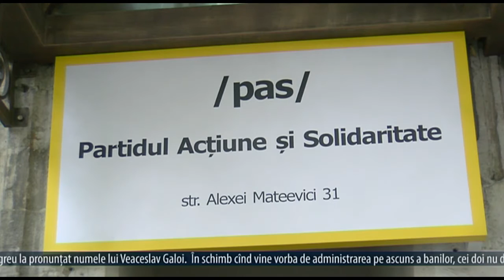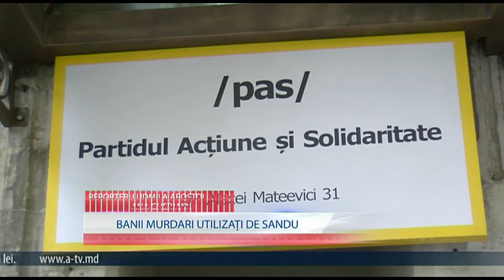Reflector Analitic: Vasile Bolea si Vadim Filipov